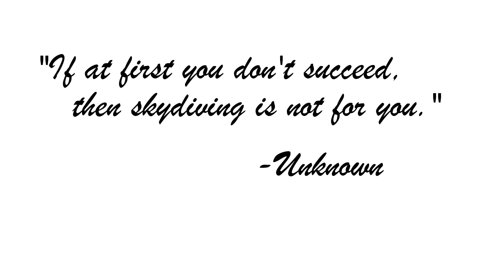My Chance to Fly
The story of a young man with a dream.

Jacob Painter

Starring AJ Lucero